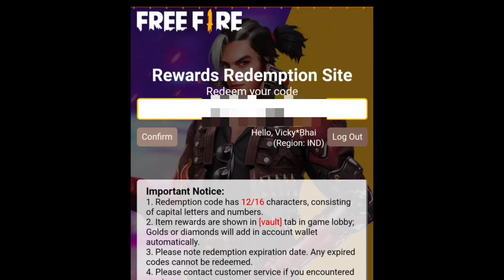free fire Indonesia Server redeem code today | new event free fire ff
Free Fire Redeem Code | Free Redeem Code | Today Redeem Code

Ff Redeem Code Today | Redeem Code Free Fire Today | Free Fire Redeem Code | Ff Redeem Code

VIDEO TAGS👇
Indian server free fire  Redeem Code live
free fire new redeem code today 7 july
free fire world series rewards
free fire reward redeem code
ff 7 july Ff Redeem Codes Today
ff reward Redeem Codes 7 July
Redepmtion Codes Singapore Region Indian Region North
America Region Free Fire Codigos Brasil

Redeem Codes Redeem Code In Indian Server Redeem Code In
Singapore Server
Free Fire Redeem Code North America server redeem Code Indonesia
Redeem Code In Telugu Fire
Redeem Code is not Working
Free fire January 2022 Redeem Codes
Free Free Fire new Event Regional Battle Free Fire Redemption Site
Free Fire India Esports Official
Redeem Codes Today
Free Fire Working Redeem Codes
FF New Code Free Fire Redeem Codes Redemption Site
Free fire Redeem Code brazil/New Redeem Code For

RedeemCode2022
free fire redeem code today ff redeem code today
redeem code for free fire india ​reeder code for free fire reward
ff reward code 2022 today redeem code today
ff redeem code redeem code
free fire today's redeem code for redeem codes redeem code
redemption code
free fire redeem code today free fire ff reward redeem code free
fire new redeem code today free fire free redeem code ff
freefireredeemcodetoday
free redeem code
free gloo wall redeem code today
free fire redeem code
free code today new redeem code
free fire code of free fire
Free Fire New Redeem
Code Today 2022 redeem code
free fire reward
ff garena code 2022 manoj gamexpro
free fire ff reward code 2022 today
free fire tri series tournament redeem code free fire tri series  tournament redeem code free fire tri series tournament redeem
code free fire tri series redeem code India free fire new redeem
code today
free fire 7 july redeem code ff redeem code today
ff redeem code Free
fire reward code today

💗TAGS IGNORE💗